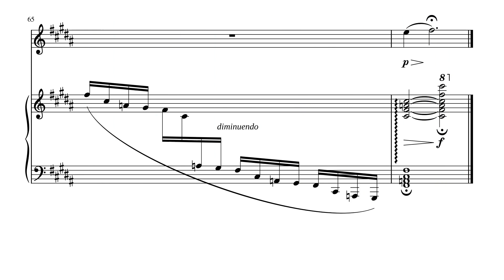"Imagination" for Flute & Harp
The mind is infinite. Its beginnings and its endings are intangible. Thanks to God, our  powerful imagination (the "MIND" of mankind) came into being - a new, completely unique mental power that is continuously exploring, discovering, and unraveling the mysteries of nature.

This work is my attempt (albeit amateurish) to portray the mind's insatiable curiosity and its ability to continually adapt and refine itself. To this end, I created it especially for Flute and Concert (Pedal) Harp.